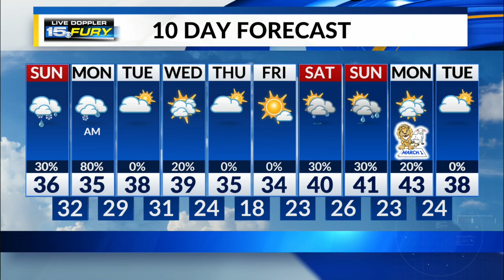Sunday Morning Forecast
Clouds increase but precip holds off until overnight